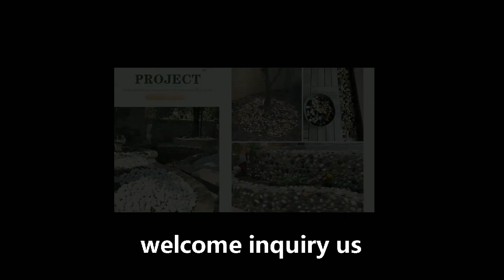Various Colors pebble stone for garden paving